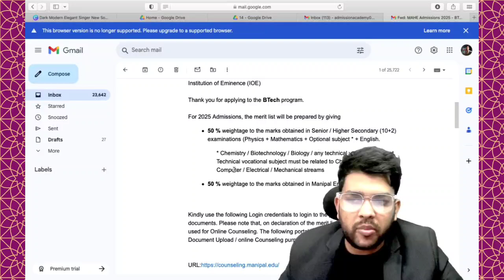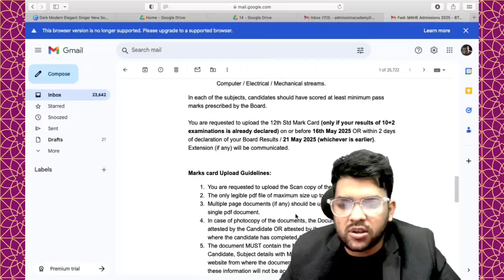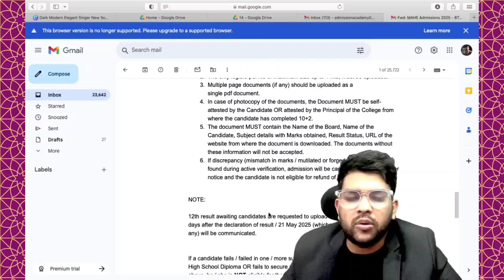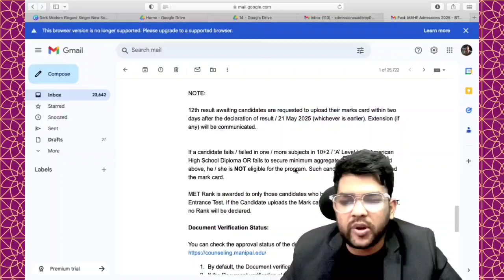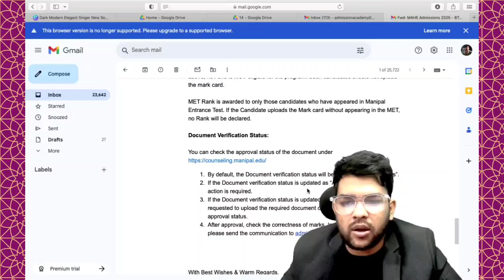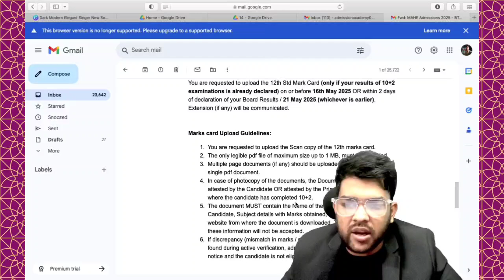MET Phase 2 2025 Board marks Upload step by step process | Last date to upload the marks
Manipal Counseling 2025 Board marks Upload step by step process | Last date to upload the marks

met manipal
met manipal university
met manipal 2025
met manipal counselling process
how to upload board marks manipal
last date to upload marks for manipal counselling
board marks upload step by step process